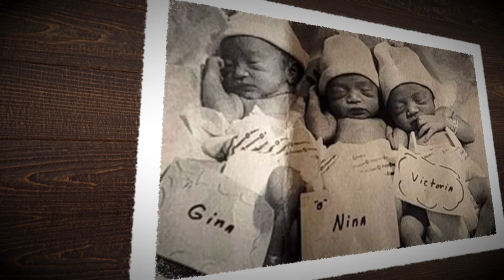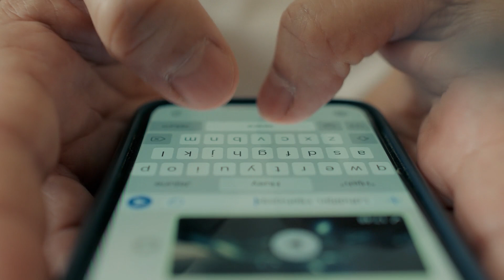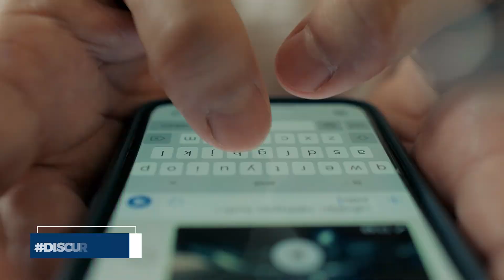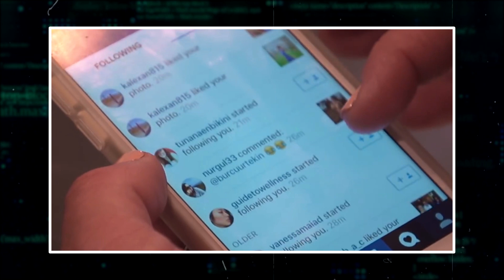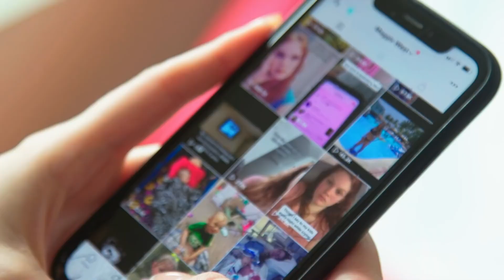20 Mamás Inusuales Y Únicas Que No Creerás Que Existen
Desde madres embarazadas que pueden levantar pesas que debilitarían la mayoría de las rodillas hasta abuelas que llevan embarazos subrogados para sus hijas. Nada de lo que pasan estas mujeres se consideraría típico. Estas increíbles mamás te sorprenderán y sorprenderán con sus situaciones extremas. ¡Echemos un vistazo a 20 mamás inusuales y únicas que no creerás que existen!